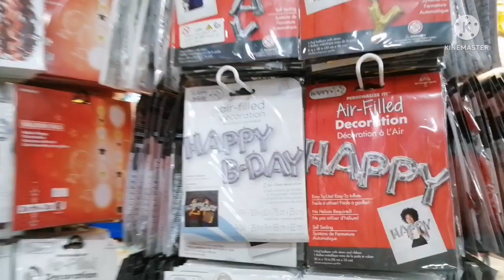Party Center || Balloons Decorations By Cheng Frial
Welcome to Party Center Dubai! As we buy this birthday baloons for birthday decorations in our ktv